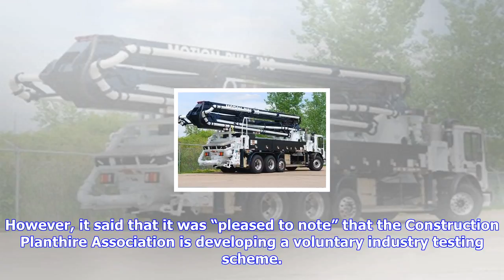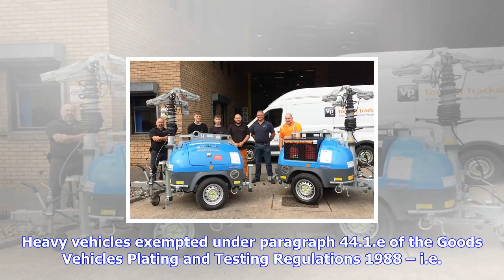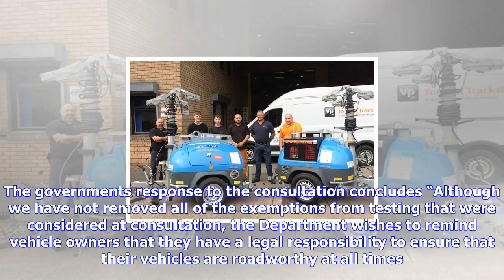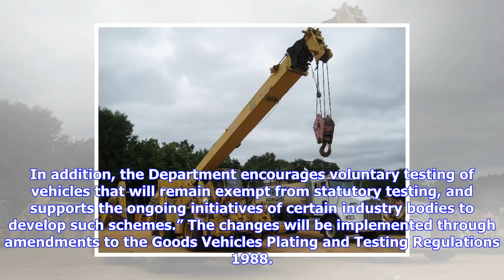Breaking News | All terrain cranes to remain exempt from mandatory checks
All terrain cranes to remain exempt from mandatory checks

From May 2018 specialised heavy vehicles based on an HGV chassis will no longer be exempt from annua...